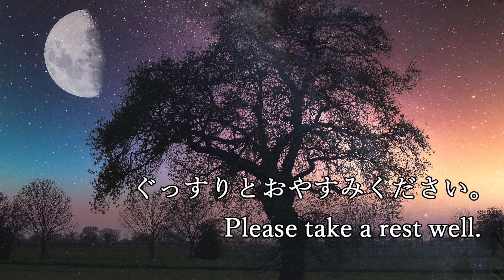【睡眠用BGM】幻想的な音楽と星空の映像で、今日はゆっくりとお休みください。深い眠りを。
音楽は当チャンネルのオリジナルBGMです。
睡眠前にスピーカーからの流し聞きいただくことで睡眠の質を高めます。

【睡眠導入BGM】プラネタリウムで星空を見ている気持ちに…熟睡へ【Deep Sleep Music】